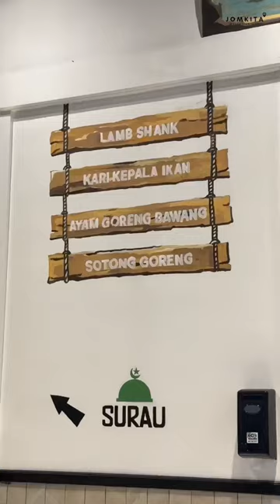Nasi Kandar Paling Padu Di Johor Bahru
Nasi Kandar Hijrah kini dah buka cawangan kedua diorang tau yang terletak di Kota Masai Johor Bahru. Sangat recommend untuk korang cuba sebab bukan setakat kedai jer cantik tau nasi kandar dia memang padu sebiji rasa macam dekat Penang punya nasi kandar

📍Nasi Kandar Hijrah - Kota Masai

8A, Jalan Ekoperniagaan 12,
 Taman Kota Masai,
81700 Pasir Gudang, Johor

📍Nasi Kandar Hijrah - Taman Molek

25, Jln Molek 1/5C, Taman Molek,
 81100 Johor Bahru, Johor